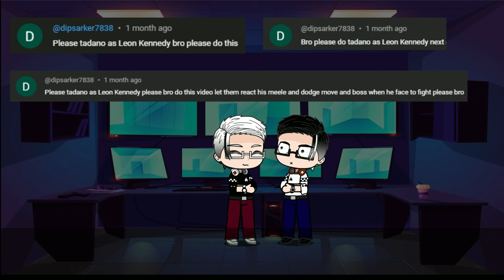Komi can't communicate react to Tadano as Leon S Kennedy (Part 1/2)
My net was back soo why not
So basically Tadano was a normal student untill The Zombie Apocalypse. The Government collected few kids from diffrent places and Trained them to become strong force to save them and they gave them all code name like Leon.
Rest is just as in Game [except he was having fun cuz he was best in the training and ya he enjoyed killing zombies]
After the mission Tadano came back and stared living a life of a undercover agent.
Subscribee!!!